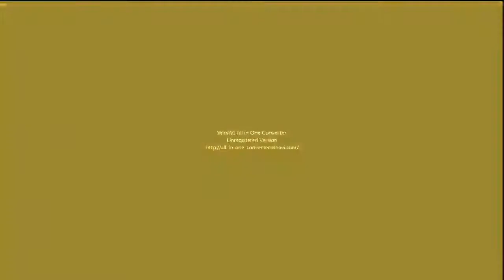Jak & Daxter Collection Jak II Part 78